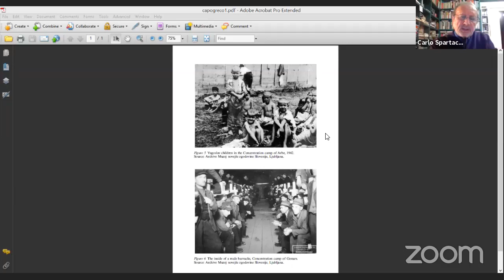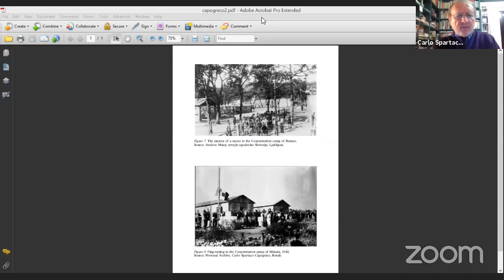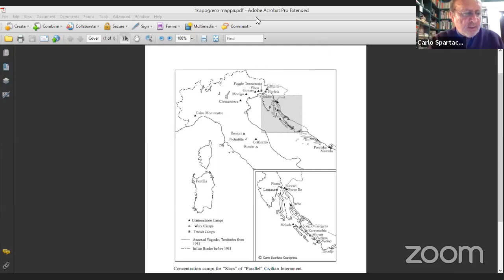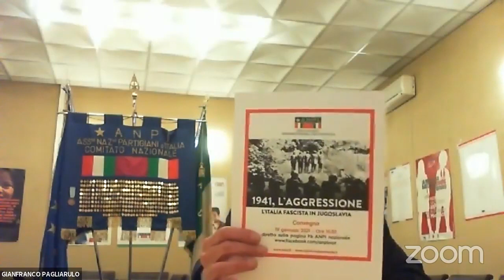1941, L'AGGRESSIONE. L'ITALIA FASCISTA IN JUGOSLAVIA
Convegno organizzato da ANPI Nazionale sulla situazione di confine, fascismo e foibe nel periodo 1940-45